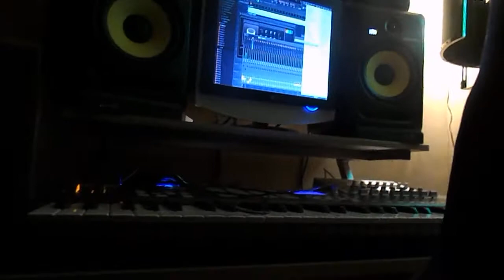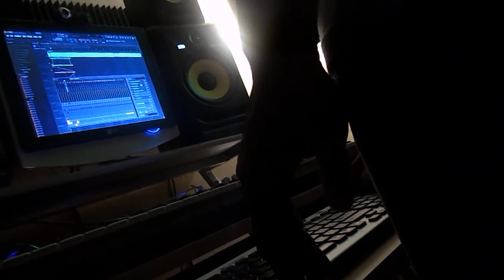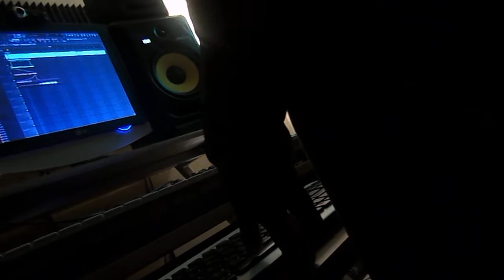Joshua Harris, Yuhng Q, J Paul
We Niggas Are Trying To Get This Song Right...I'm on The Beat J Paul on The Verse, Yuhng Q on The Mastering